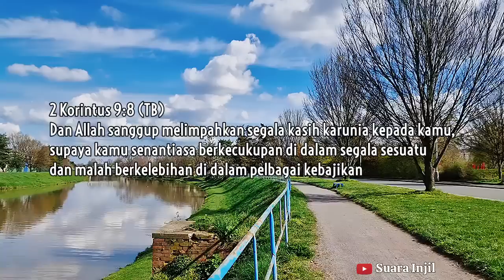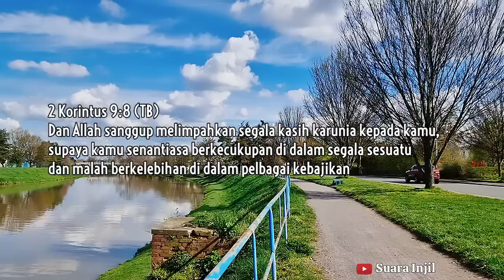TUHAN Mengerti Dan Menyediakan. Renungan Dan Doa Pagi Suara Injil